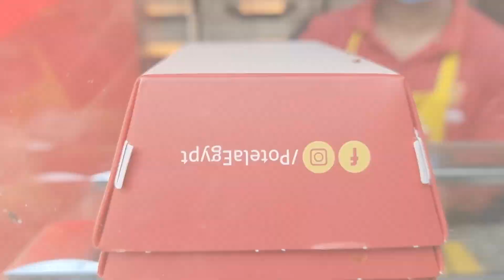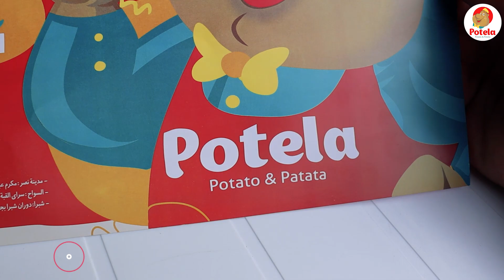! Potela أول تجربة للكومبير التركي في مصر من بوتيلا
بعد مجربنا الكومبير في تركيا وعجبنا، هنجربو إنهاردة لأول مرة في مصر من بوتيلا ونشوف بيقول إيه

00:00 Intro
01:40 Food Review